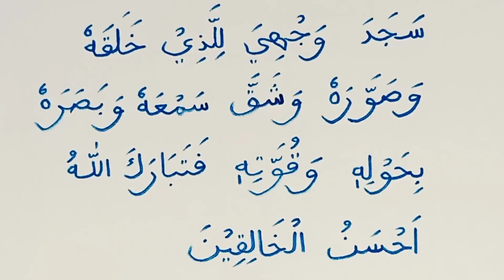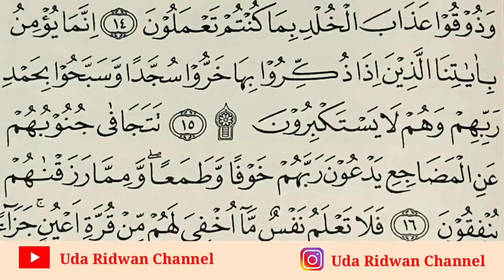Lihat ! Ada Kubah Masjid, Jangan Asal Baca, Baca Ini Saat Jumpa Ayat Ini | Belajar Ayat Sajadah